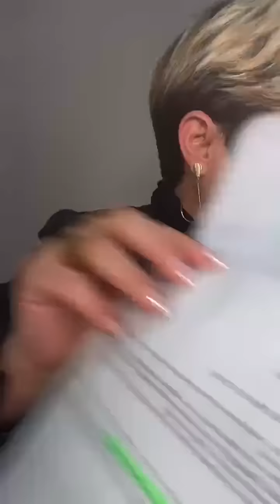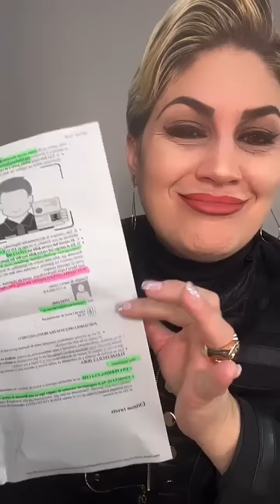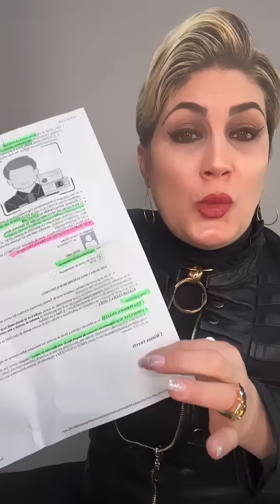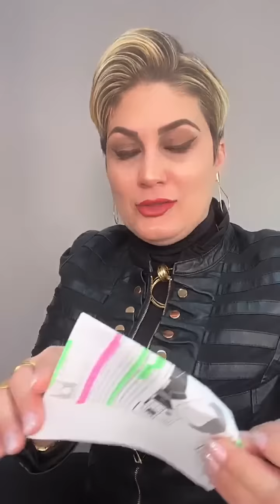🇨🇺 Ley de Memoria Democrática: Cómo funciona el sistema de las citas en el consulado de Cuba.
🇪🇸 Aristeano, si aplicas a alguno de los supuestos de la Ley de Memoria Democrática y eres nacional de Cuba, es importante que conozcas cómo funciona el sistema de las citas en el consulado de España en La Habana.

📹 En este vídeo nuestra Directora General, Estela Marina, te cuenta todos los detalles sobre este tema tan importante.

🙏🏼 Desde Grupo Aristeo queremos que cada día estés actualizado con la información más importante en materia de extranjería e inmigración.

📞 Recuerda que si deseas contactarnos puedes hacerlo a través del correo: o a los teléfonos ( ( .

¡Lo Hacemos Mejor!